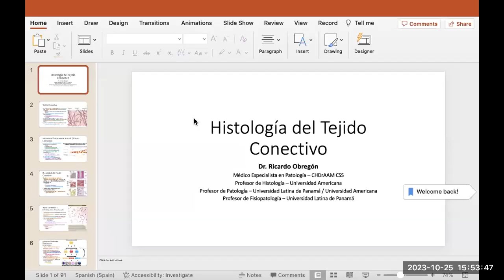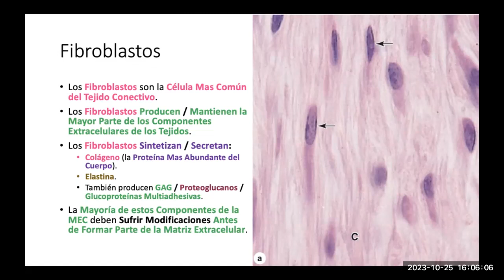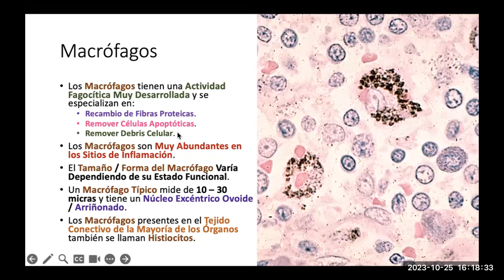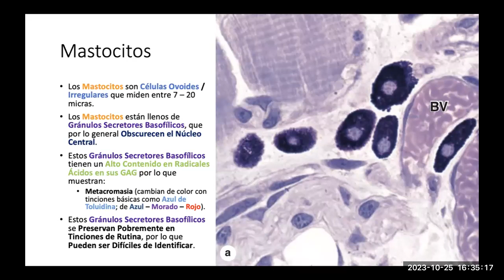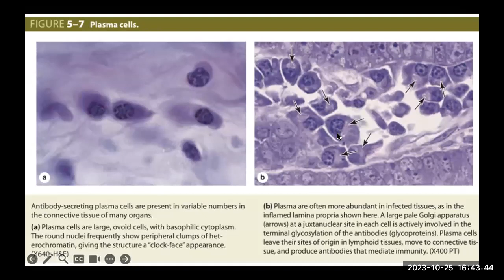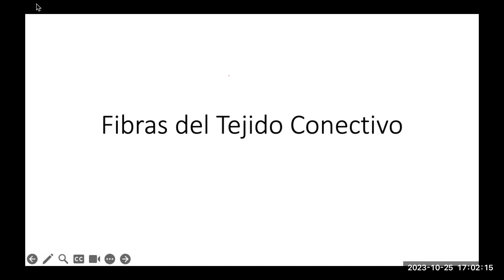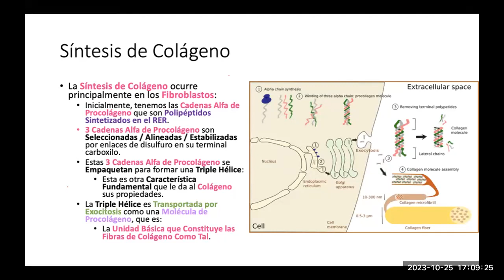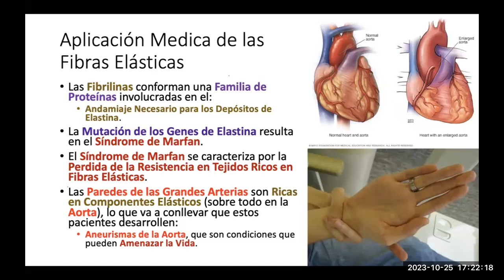2023 72 Tejido Conectivo parte 1